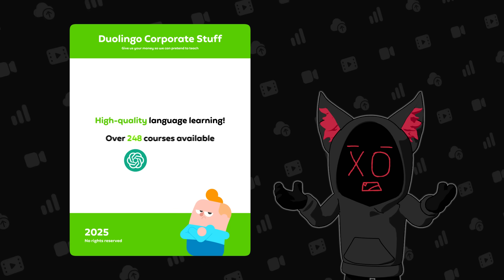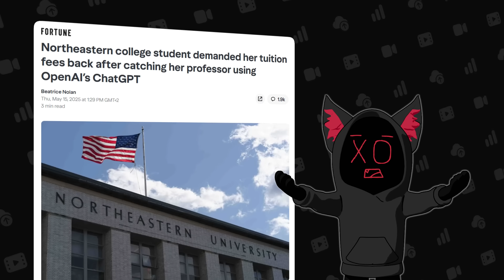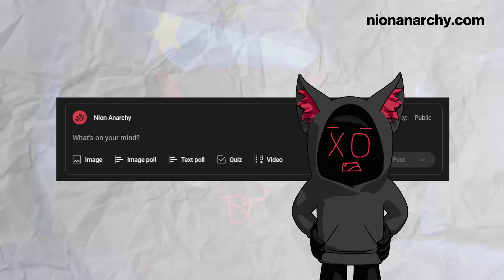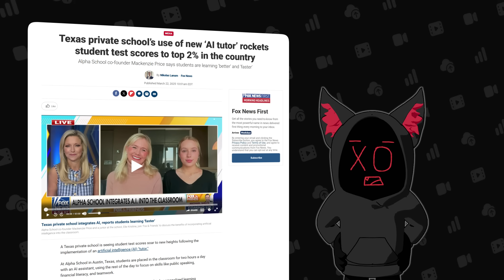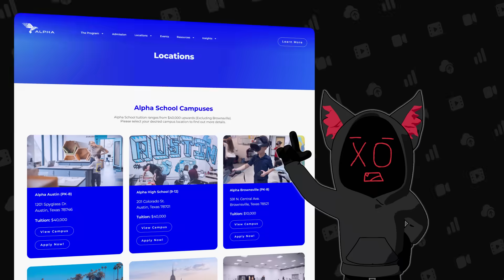How AI Will Change Education FOREVER!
Just 3 years ago when ChatGPT first released, we had no idea it could come to this so quickly. Is it going to be a Black Mirror episode with Alpha School or is it going to work out? What are your thoughts?

Timestamps:

0:00 - Intro
0:50 - The Problems
3:08 - Nion Store
4:20 - The Solutions
7:27 - Conclusion